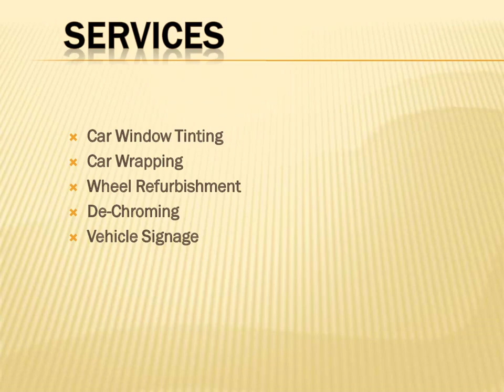Get the best Car Window Tinting in Notting Hill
Carccessorize Is based in Hurlingham, London. If you are looking to refresh the the look of your car, or fancy a change, we offer a great professional service to help you achieve this. We specialize in Car Window Tinting in Notting HillDe - Chroming, Wheel Refurbishment and can also tint your windows to give some privacy, or help reduce the heat in the summer. We also offer a vehicle signage service.